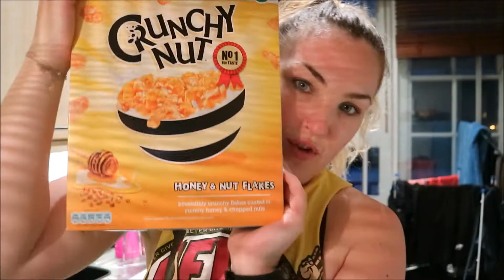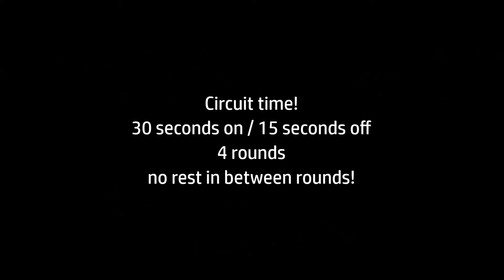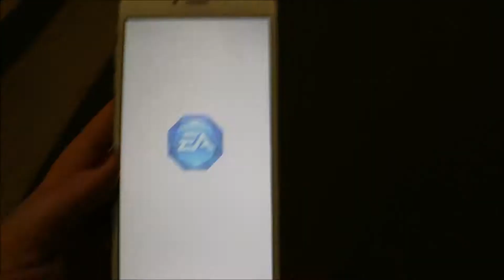All About Balance!! Operation Vegas ep. 13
Speak soon,
Helen